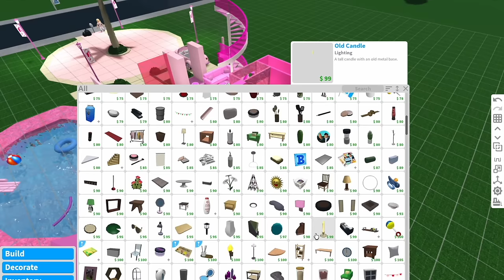Roblox Barbie Family Travel Routine & Vacation Adventures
Join us for the most exciting and fun-filled vacation adventures with the Barbie family on Roblox! Barbie, Chelsea, Skipper, Stacie. First stop, the airport! Watch as the Barbie family packs their bags, goes through security, and boards the plane for an unforgettable getaway.
Next, they're off to the water park! Dive into thrilling water slides, ride the lazy river, and enjoy some sunny poolside fun.  And of course, no vacation is complete without a trip to Disney! Join Barbie and her family as they explore the magical world of Disney, meet beloved characters, and enjoy the enchanting rides and attractions. ✨